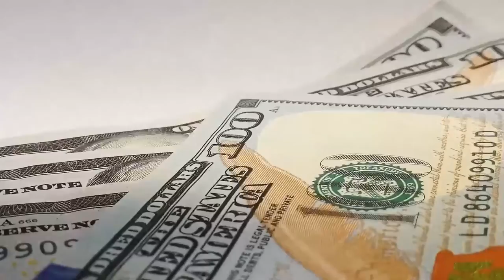Puppet News April 23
Real News, Real Puppets